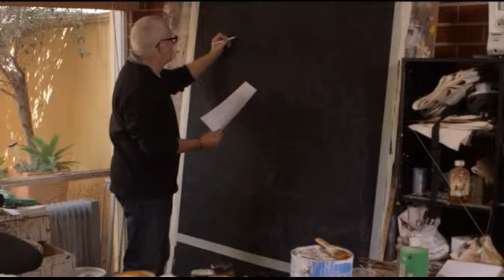What is the meaning